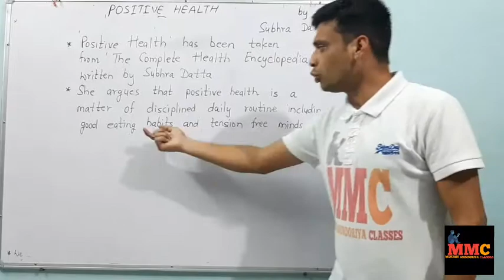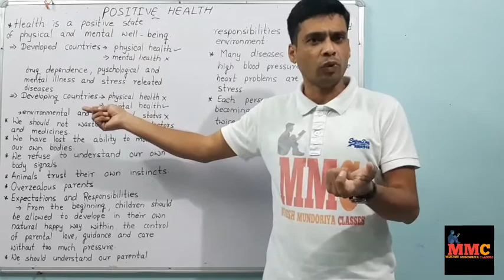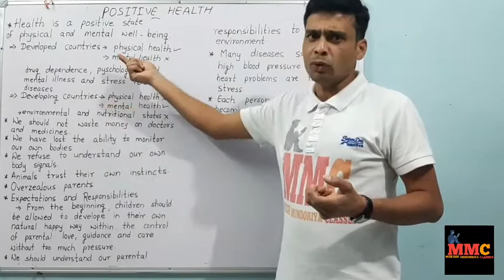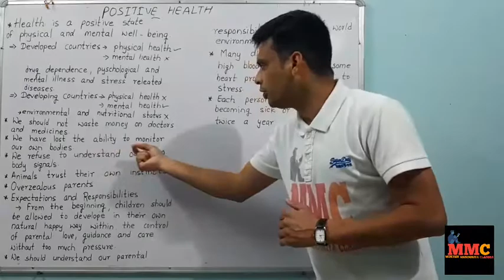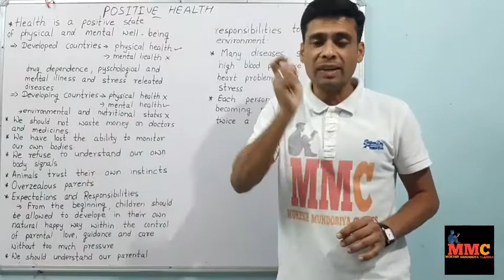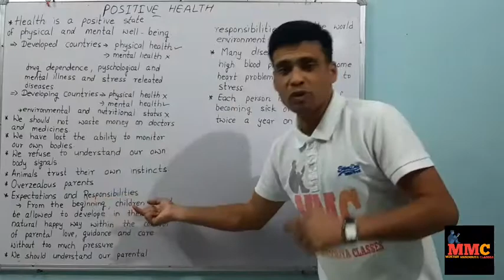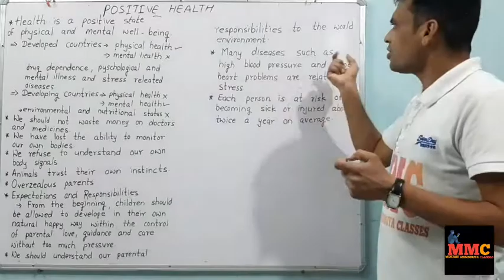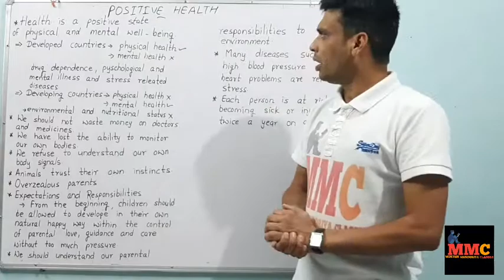POSITIVE HEALTH|Class-10th(RBSE)|Subject-English |Book-Golden Rays|Chapter No. - 3